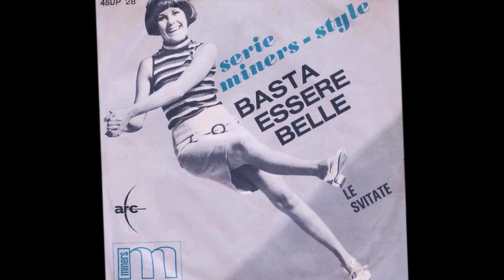Basta Essere Belle - Le Svitate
Bardotti - Reverberi 1966